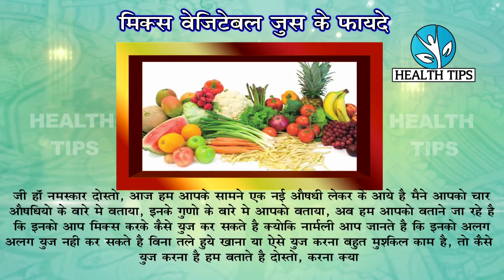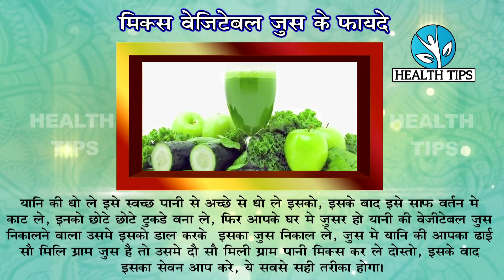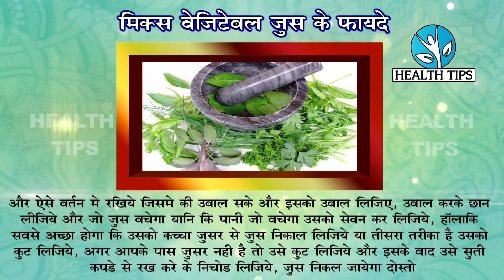पेट की चर्बी हो जाएगी 1 हफ्ते में गायब || Fat Cutter Drink